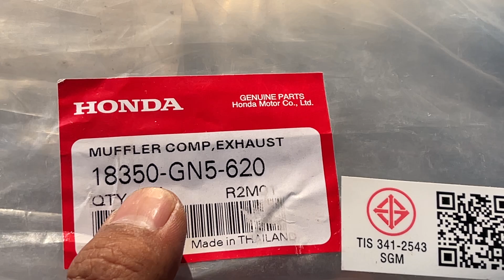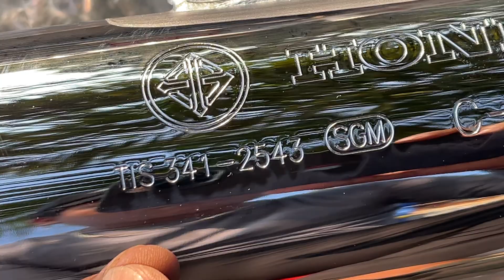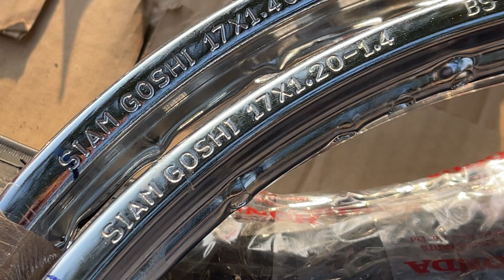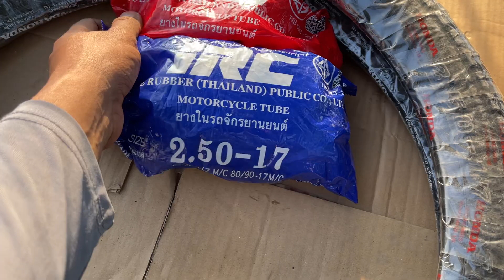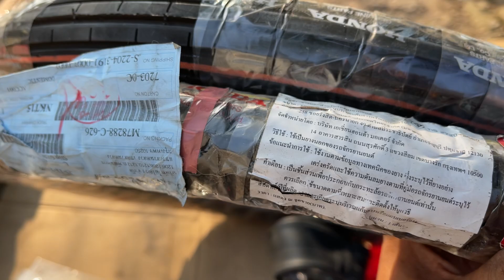Phụ tùng Dream Thái 💰Giá : Cuối Năm 📲 ( Hậu )